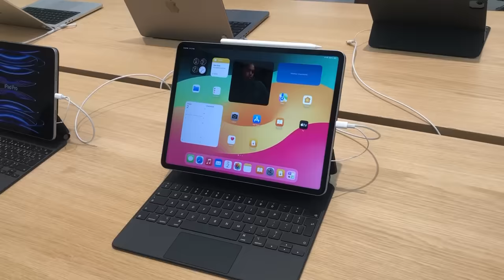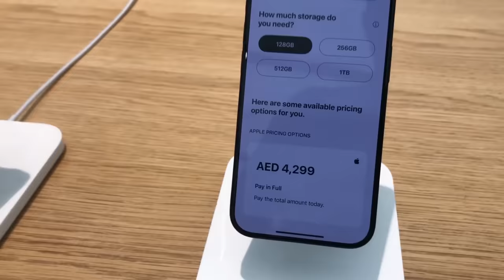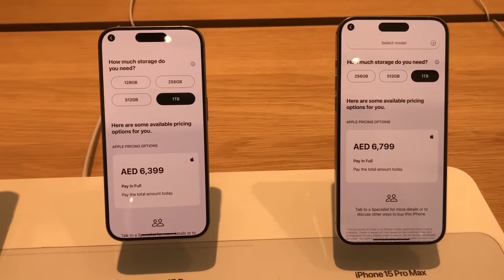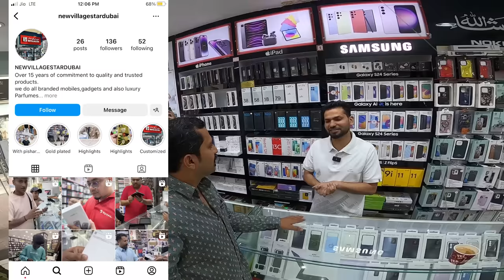ದುಬೈಯಲ್ಲಿ Iphone Pro ಖರೀದಿ ಮಾಡಿದೆ | Saved 50000Rs | bought Iphone in Dubai | Sathish Eregowda Vlogs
For all your domestic and international trips contact GT Holidays, South India's No.1 Travel Brand.

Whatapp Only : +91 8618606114